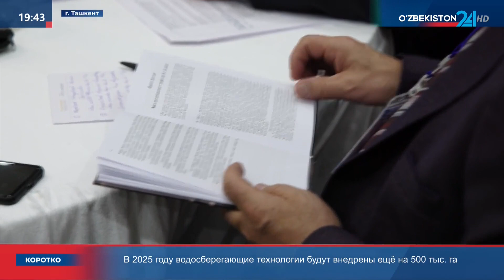Научно-практическая конференция на тему: «Вода в Центральной Азии: будущее в сотрудничестве»